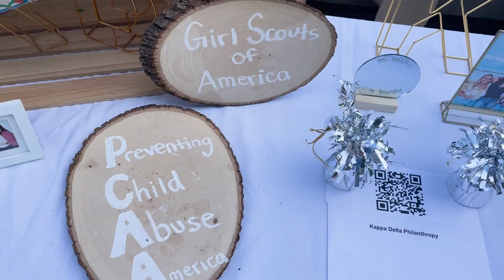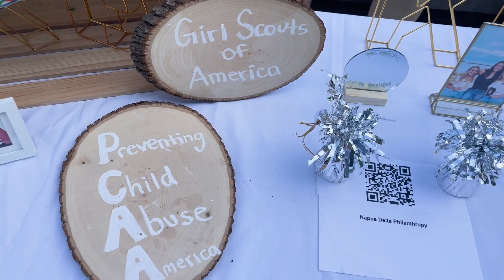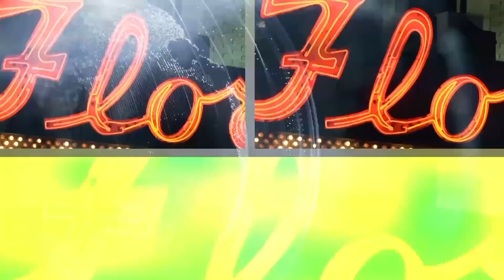UNF Kappa Delta Greek Life